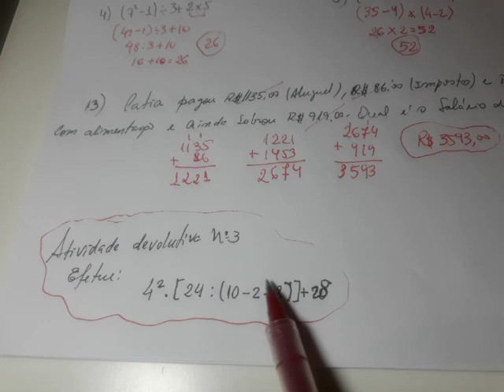Matemática 6º Ano Ensino Fundamental II (aula 4 Cap.II - Potência de números naturais + AD 3)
Aula 4 Cap.II - Potência de números naturais - pág 7 e 8 + AD 3
Professor Marcelo